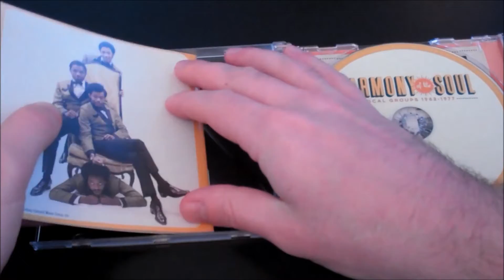Harmony Of The Soul Vocal Groups 1962-1977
Sweet ’n’ cool American group soul from the late 60s/early 70s. Includes nine previously unheard harmonic delights.

Since this occasional series began 13 years ago, group soul has become an increasingly collectable genre. Its popularity has long since spread beyond those doo wop fans who first started to declare an interest when the 1950s rarities they originally coveted became too expensive to afford without a lottery win.

Once again Ady Croasdell and I have combed all sorts of catalogues to bring you a satisfying selection of vocal group sounds. Our regular mix of name acts and complete obscurities always seems to hit the spot, and we are confident will again be the case here. The majority of our selections are making their CD debut and it’s always pleasing to include an unissued track or two – this time we’ve unearthed nine world premieres.

Californiais represented by Vernon Green & the Medallions, the Turn Arounds, the San Francisco TKOs, Choice Of Colors and many others of highly commendable status. Detroit and Chicago weigh in with the Webb People, Brothers Of Soul, the Smith Brothers and the Steelers, to name just a few. Group soul on the East Coast comes to you courtesy of New Jersey’s Pretenders, while our excursions to the south have yielded buried treasure in the shape of previously unissued goodies from Alabama’s Bobby Moore & the Rhythm Aces and Memphis’ Mad Lads and Del-Rios featuring future Ovations frontman Louis Williams. We also have Special Delivery from Washington DC, Ohio’s Imaginations and more good stuff from all over the USA.

Track Listing:

01 For The Rest Of My Days - The Pretenders
02 Can You Talk (Is Your Old Man At Home) - Vernon Green & The Medallions
03 I Destroyed Your Love Pt 1 - Special Delivery
04 Girl, Girl, Girl - The Determinations
05 Why Can't It Be - The Windjammers
06 Whatcha Gonna Do Baby - The Lovers
07 Let Me Take Care Of Your Heart - The Smith Brothers
08 Someday Somewhere - The Dramatic Experience
09 Let's Make Love (Our Favorite Pastime) - The Webb People
10 Where Or When - The Superbs
11 Shady Lady - Choice Of Colors
12 You Better Believe It - Brothers Of Soul
13 I Can't Get Over Losing You - Imaginations
14 Without A Word - The M&Ms & The Peanuts
15 Won't You Call (Demo) - The Del-Rios
16 I Want You To Know - The Turn Arounds
17 Crying Bitter Tears - The Steelers
18 Since I Lost My Baby - The Perfections
19 Thank You Girl (For Being You) - Jesse Johnson & Chocolate Fudge
20 Send My Baby Back - The San Francisco TKOs
21 Is Love For Real - Bobby Moore & The Rhythm Aces
22 Don't Bite The Hand That Feeds You - The Natural Resources Unpolluted
23 Don't You Make Me Blue - The Fabulous Determinations
24 It's My Fault (Demo) - The Mad Lads